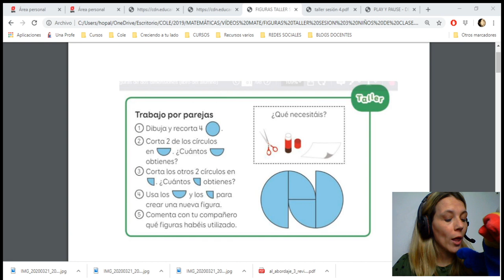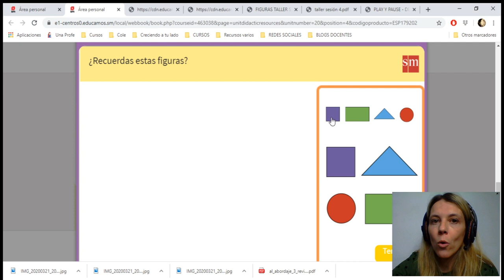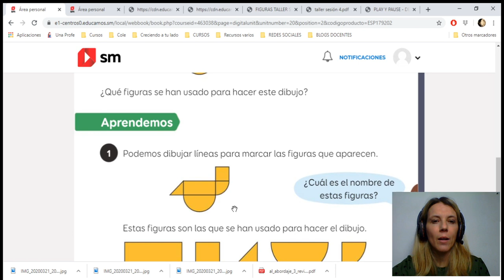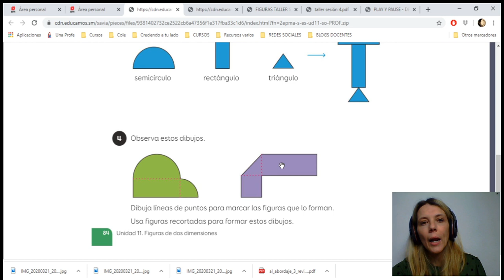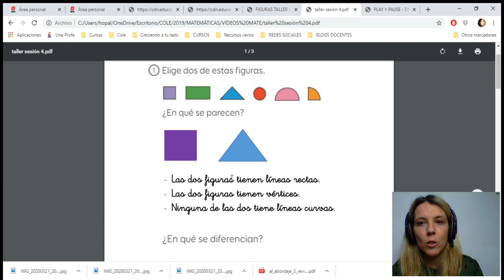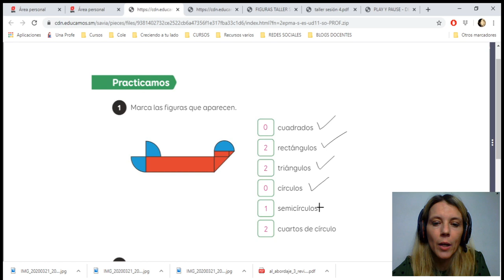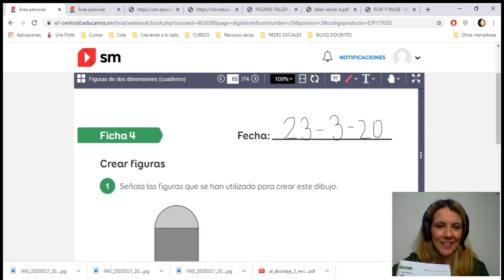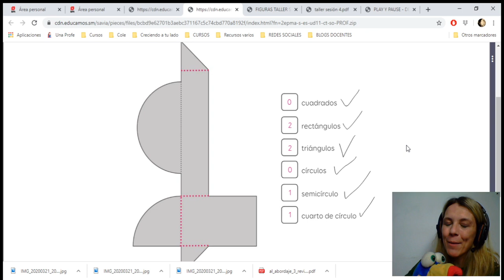Método Matemáticas Singapur. 2º de primaria.Tema 11 Figuras de 2 dimensiones.Sesión 4. Crear figuras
Este vídeo está creado con el fin de poder guiar a mis alumnos y alumnas de 2º de primaria, en la realización de su trabajo de matemáticas.
En clase usamos el Método Singapur de Matemáticas con los libros de Piensa Infinito de SM.
En la sesión de hoy crearemos figuras repasando las figuras de dos dimensiones que hemos aprendido en las anteriores sesiones.